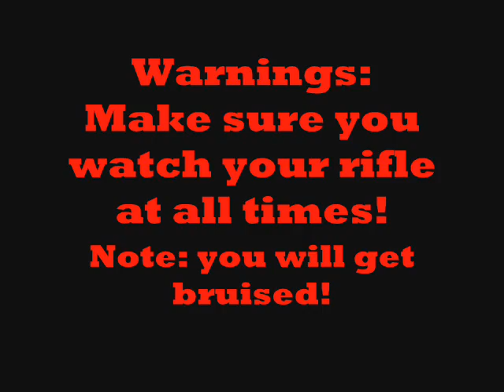How To Do Colorguard Rifle Tosses, Maddie Dyer